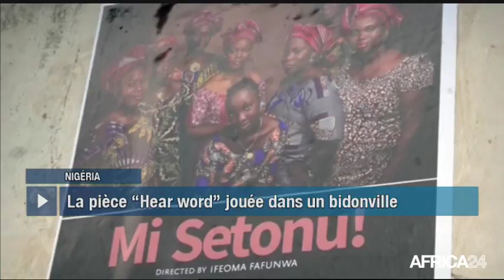Le Journal du mercredi 26 juillet - 16h GMT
Sénégal, LA MARCHE DE L'OPPOSITION DISPERSÉE. Cameroun, PROMOTION DU DÉVELOPPEMENT DURABLE. Niger, LES AVANTAGES D'UNE ÉVOLUTION DÉMOGRAPHIQUE. Nigéria, ZOOM SUR LA PIÈCE THÉATRALE “HEAR WORD”.